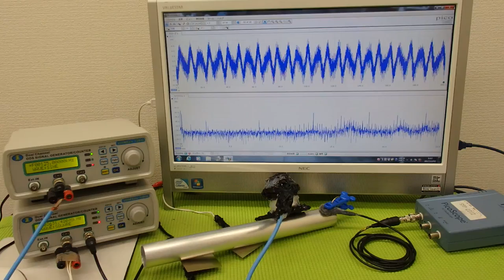‹メガヘルツ›の超音波発振制御技術 ultrasonic-labo